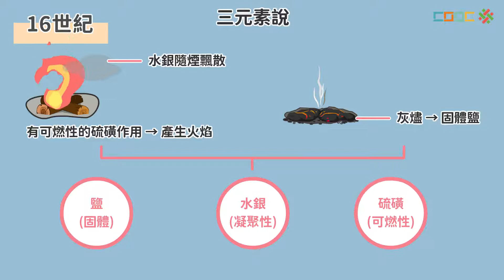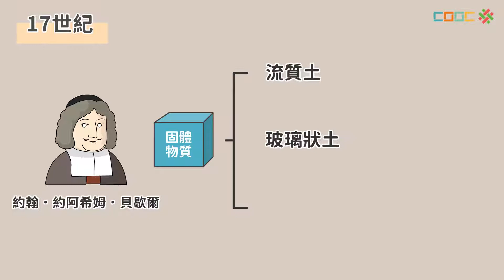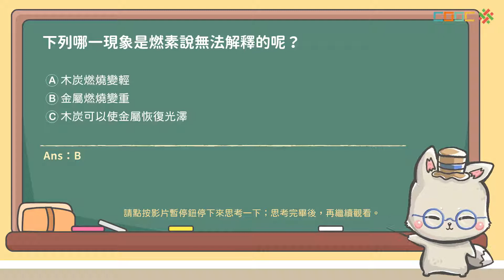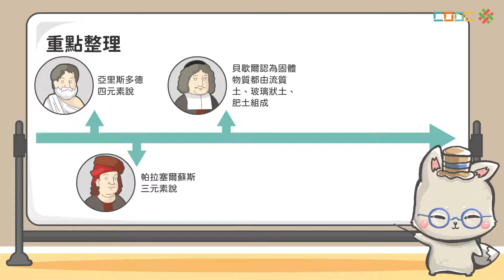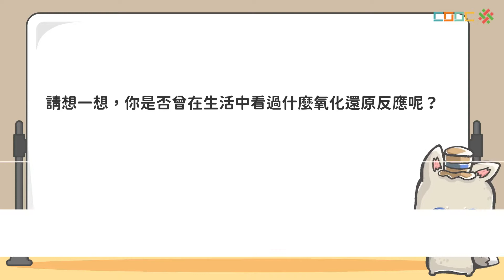108新課綱｜八下理化｜【延伸學習】氧化還原的科學史